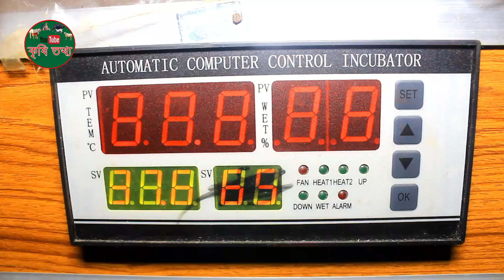একদম খুবই কম খরচে টার্কি ও তিতির মুরগির খামার গড়ে সফল জানালেন এই খামারি | Turkey And heasant Farm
একদম খুবই কম খরচে টার্কি ও তিতির মুরগির খামার গড়ে সফল জানালেন এই খামারি।

টার্কি ও তিতির মুরগির খামারির ঠিকানা
নামঃ- মোঃ নাজমুল হক (রন্জু)
গ্রামঃ- নাদুরিয়া
থানাঃ- আটঘরিয়া
জেলাঃ- পাবনা

আপনার আশেপাশে বা আপনার ব্যর্থতা ও সফলতার কোনো গল্প থাকলে কমেন্টে বা ফোন করে আমাদের জানান আমরা পৌঁছে যাবো আপনার কাছে।
ইউটিউব চ্যানেল নাম্বার -- 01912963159 (মোঃ সুমন হোসেন) (এডমিন)